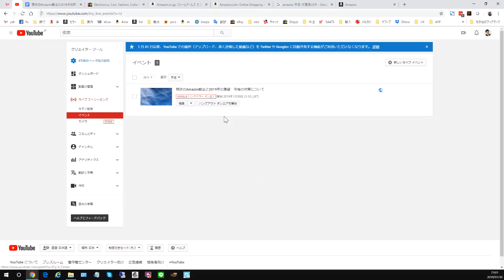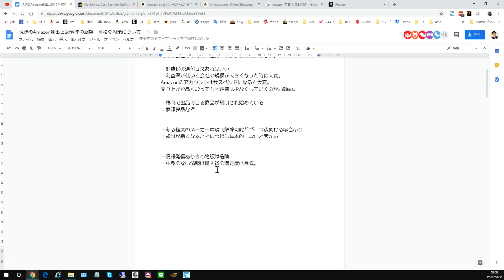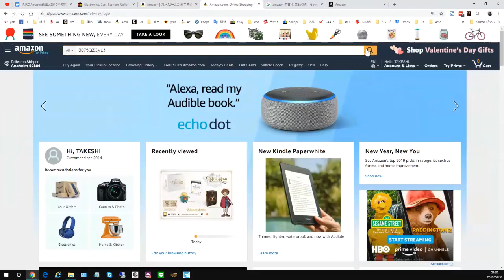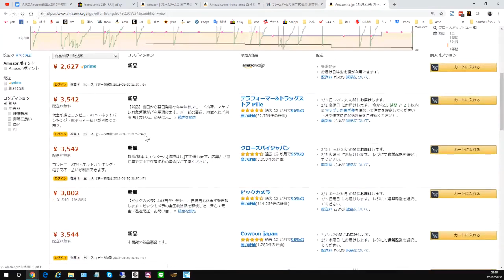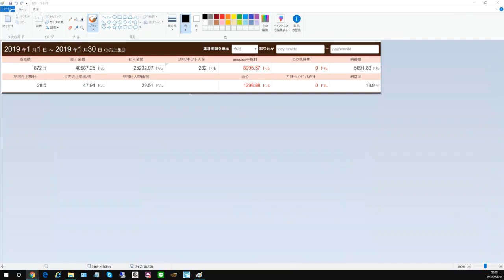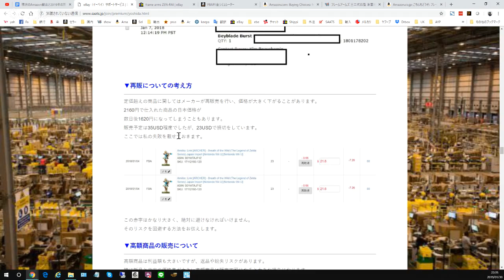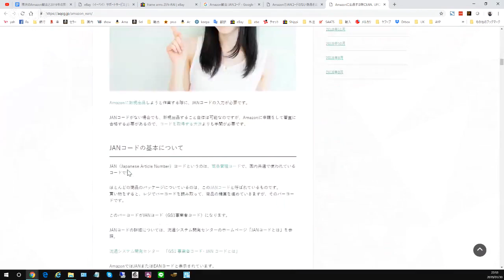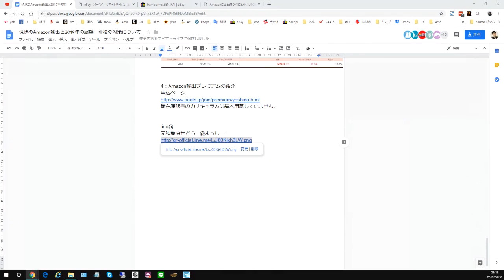現状のAmazon輸出と2019年の展望 今後の対策について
今回の資料。誰でも閲覧可能です。

質問はリアルタイムで受け付けますので右側のチャットの方に投稿をお願いします。
また、最後にAmazon輸出プレミアムというサービスの概要説明をします。